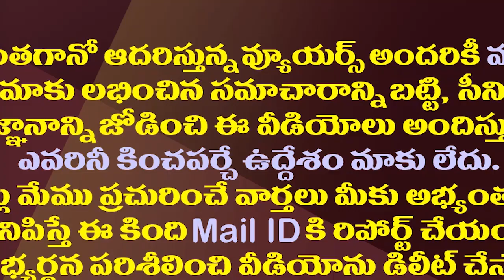జగన్ మాటిస్తే అంతే..ఆ కీలక నేతకు ఎమ్మెల్సీ గ్యారెంటీ| YS Jagan To Give MLC Post To Ex MLA Amanchi